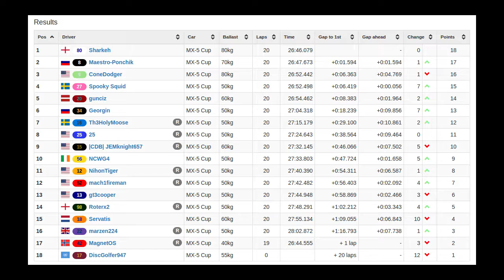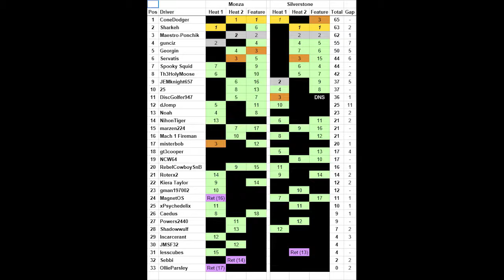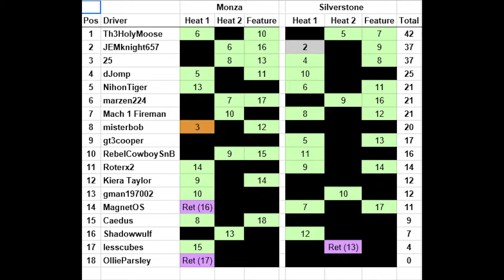Conelanders Assetto Corsa - Season 2 - Silverstone Feature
Here we have the feature race of week 2 in the Conelanders Assetto Corsa Racing League at Silverstone International.  I qualified 16 based on my finish at yesterday's Heat Race.